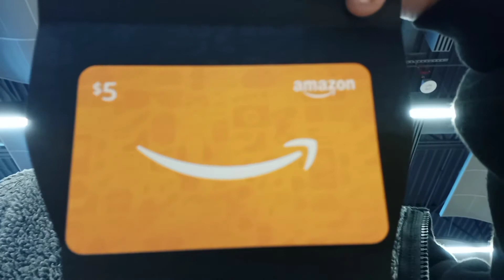my new Amazon 5$ gift card